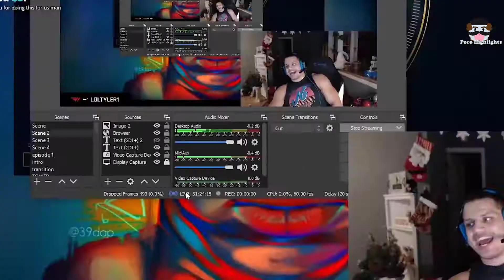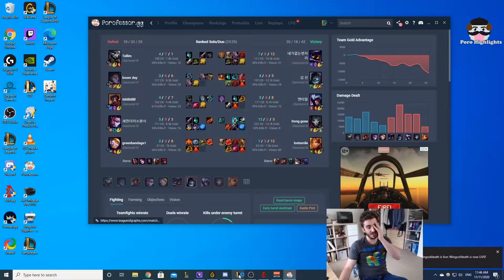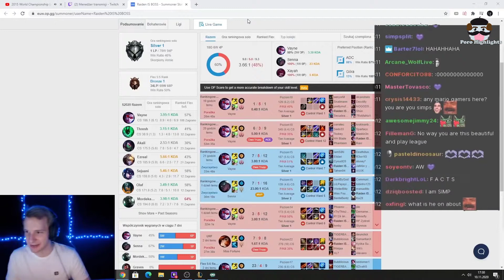Season 11 New Item Hemodrenario | Day 1 Streamer Reactions on New League of Legends | LoL Moments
Season 11 New Item Hemodrenario | Day 1 Streamer Reactions on New League of Legends. Did you try new items ?

Do you want to see more League of Legends videos? You can send it to me if you want to send me your play. Only Twitch clips, Dlive and Plays.tv:

CREDITS